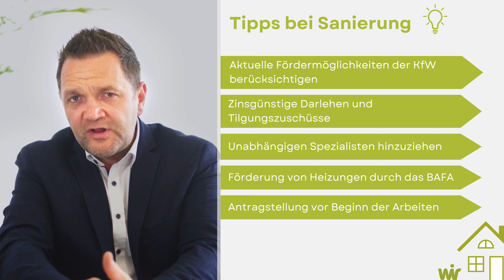Was zahlt die Bank? Renovierung, Modernisierung oder Sanierung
Was ist eigentlich der Unterschied zwischen Renovierung, Modernisierung oder Sanierung? In diesem Video gebe ich Dir alle wichtigen Infos und vor allem informiere ich Dich darüber, was davon genau die Bank bezahlt.

0:00 Was zahlt die Bank?
0:36 Renovierung
1:03 Modernisierung
1:27 Sanierung
3:21 Förderungen
7:18 Weitere Infos

Wir sind UNABHÄNGIGE Baufinanzierungsvermittler
- wir vergleichen die Angebote von über 400 Banken kostenfrei für euch -

Wenn du dich fragst, wie eine Baufinanzierung mit uns ablaufen würde, dann sieh dir gern  unser Video dazu an

Wir stehen euch gern jederzeit als Ansprechpartner zur Verfügung
- kostenfrei und unverbindlich -

Vor-Ort: Reuterstraße 134, 51467 Bergisch Gladbach